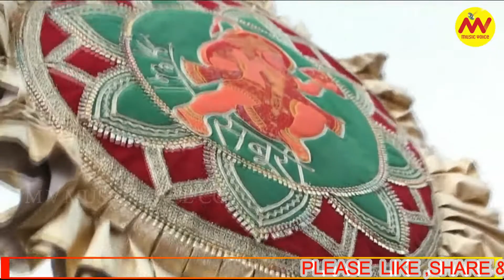PAYI NIGHALI HI PADYATRA SHIRDI CHA NAGARAT | पायी निघाली ही पदयातत्रा शिर्डीच्या नगरात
PAYI NIGHALI HI PADYATRA | पायी निघाली ही पदयात्रा | (NEWS  SAI BABA SONG 2018)

GEETKAAR/GAYAK - गीतकार/गायक : MAHADEV BHANE (महादेव भाने )
SANGEET (संगीत ): ASHOK DADA PATIL (अशोक दादा पाटिल )
                                  SANDESH AMBEKAR (संदेश आंबेकर )

PRODUCED AND PRODUCED BY MV MUSIC VOICE CO.